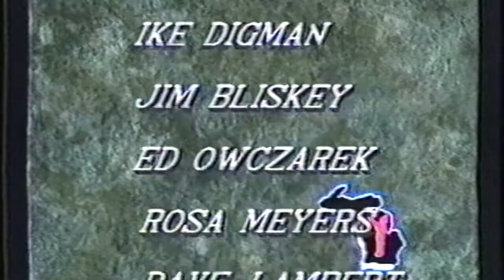Wyoming Park Marching Band 1994 State Championship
Michigan Competing Band Association Flight III 1994

Found this on video cassette in an old box.  I'll upload the full video later, this is just the Wyoming Park performance.